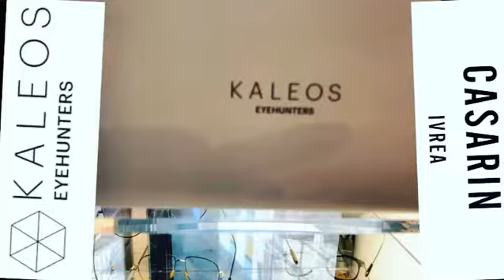KALEOS ... e due spettatori...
Alcuni modelli della linea Kaleso presenti nella nostra collezione